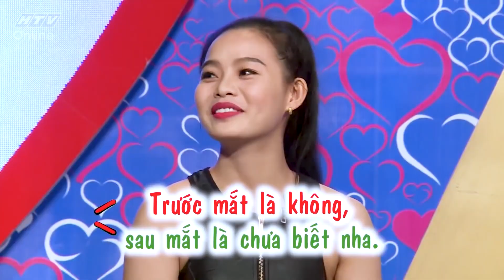Trên Bục Đằm Thắm,Ngoài Đời Bung Lụa,Cô Giáo Gợi Cảm Quyến Rũ Làm Bạn Trai GiốngLại Văn Sâm Thích Mê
Trên Bục Đằm Thắm,Ngoài Đời Bung Lụa,Cô Giáo Gợi Cảm Quyến Rũ Làm Bạn Trai GiốngLại Văn Sâm Thích Mê - Bạn Muốn Hẹn Hò Quyền Linh Cát Tường